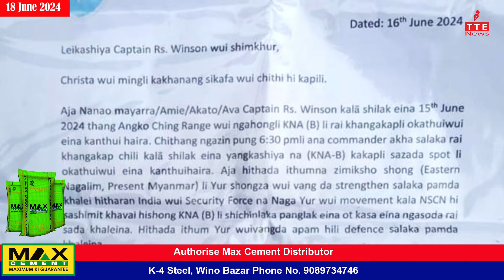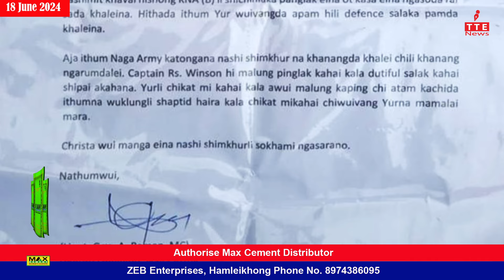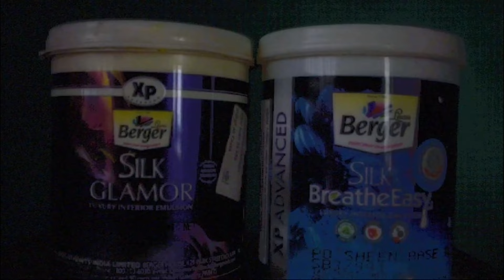TANGKHUL NEWS || WUNGRAMPHI NGALUNG || 18 JUNE 2024 || 07:30 AM || THE TANGKHUL EXPRESS